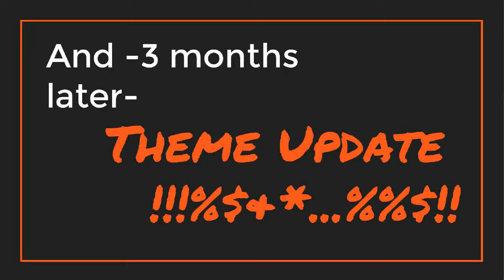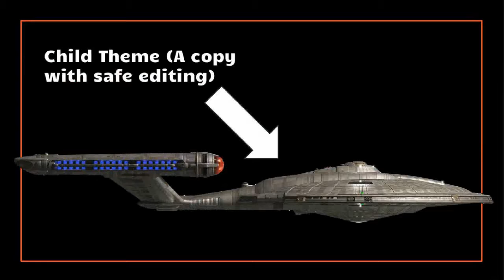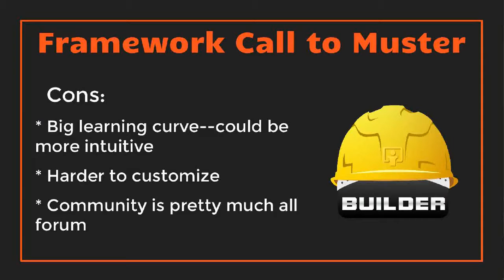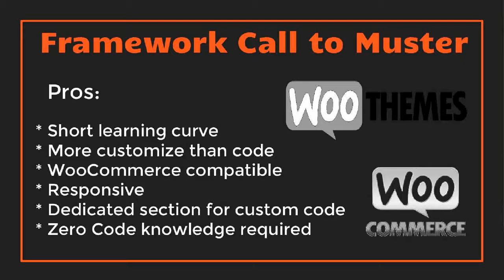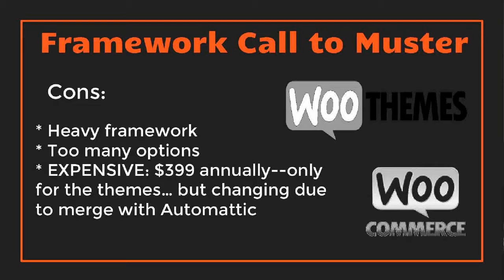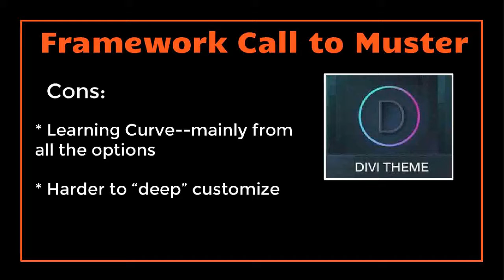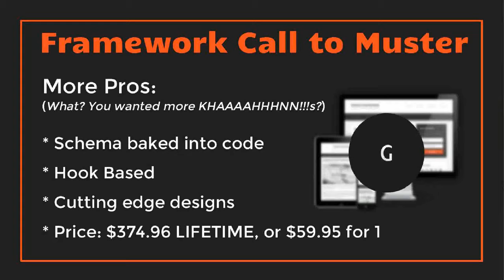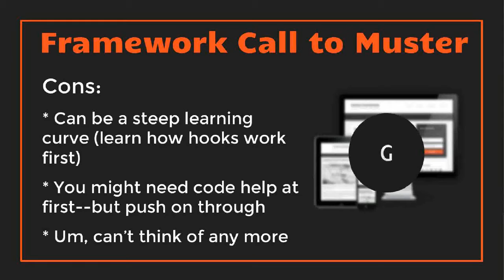Shelly Peacock: Frameworks for Freelancers- Double Time IT!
If you have ever had a client pick out a random theme, and asked you to build it out- then you spent 2 days learning how it worked- then this is for you. Don’t spend all your time learning new wheels- get a framework and learn it inside and out.
Frameworks are going to be your best friend- there are several out there, I will talk about my top four faves- and the pros and cons of each. And, there are so many snippet resources out there- implementation will be your best teacher.
The Bonus? Build sites in 2 days, not 2 weeks.